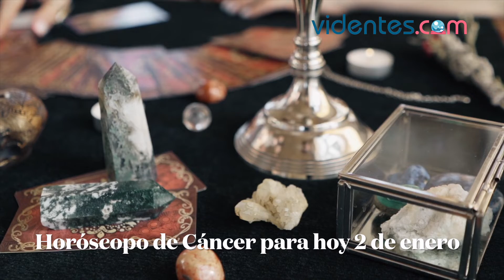HORÓSCOPO DIARIO 💫💖🎁 CÁNCER ♋️ DOMINGO, 2 DE ENERO DE 2022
Horóscopo de hoy, domingo 2 de Enero de 2022. El horóscopo para hoy: descubre tu futuro gracias a mi horóscopo diario para ti.